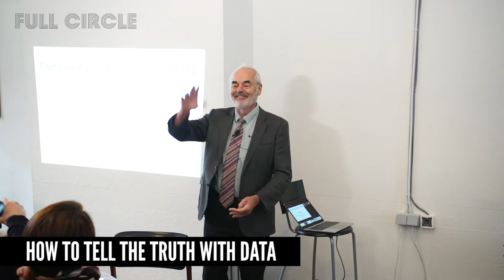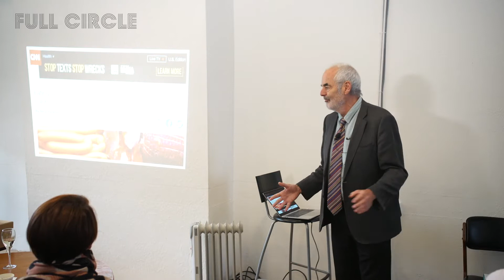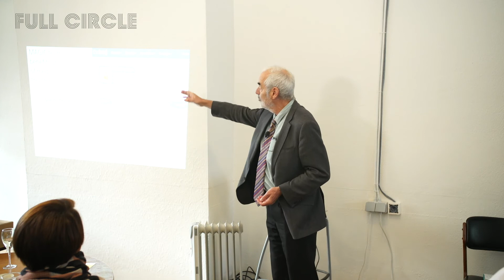Full Circle & David Spiegelhalter: How to Tell the Truth with Data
Statistics has played a leading role in our scientific understanding of the world for centuries, yet we are all familiar with the way its claims and figures can be sensationalised and manipulated, especially in an age of big data. David Spiegelhalter, statistician and expert communicator on risk, chance and uncertainty, explains how to tell the truth with data and guides us through the essential principles we need to derive knowledge from it. Drawing on real world problems, he shows us how a proper use of data can help us determine the luckiest passenger on the Titanic, how many trees are on the planet, and whether busier hospitals have higher survival rates. Spiegelhalter reveals the answers to these and many other questions that can only be addressed using statistical science. If you have a burning question, this is your chance! Don’t miss it.

Recorded in Brussels on 7th December 2019